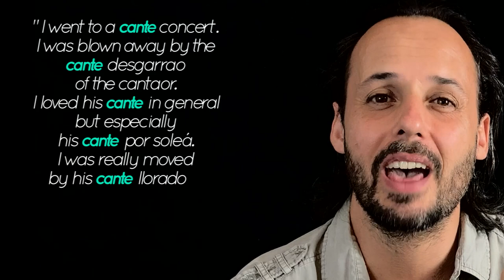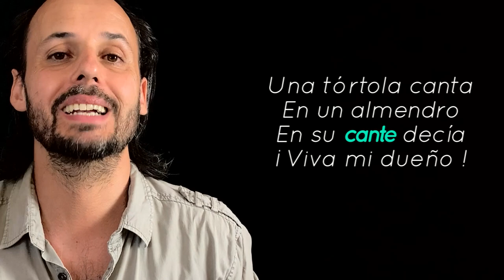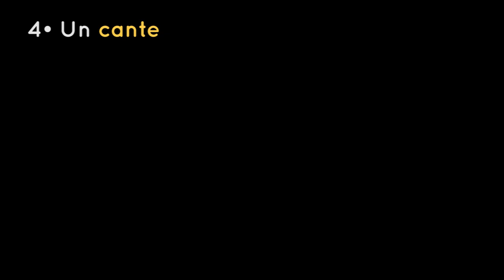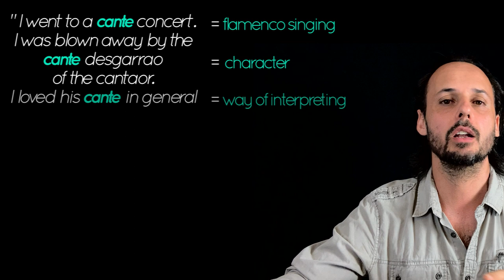Understand the Flamenco Vocabulary, Culture and System through 9 Different Meanings of "Cante"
Everything that refers to “the art of flamenco singing” is grouped under the specific term of “cante”: cante flamenco, cante andaluz, cante gitano-andaluz etc. But here is another word that seems simple but has many different meanings, different layers and depending on the context it expresses different ideas, and it can become very confusing.

Let's explore 9 different meanings for the terme "cante" together. All of them are obviously connected, but understanding these subtleties gives us a broader vision of what the cante flamenco is.

Intro: 00:00
1· Flamenco Singing: 01:58
2· Flamenco Repertoire: 03:41
3· Cante Por: 04:34
4· Un cante: 05:18
5· Letra: 07:00
6· Creator: 08:00
7· Interpreter: 08:43
8· Character: 09:22
9· Expressivness: 11:06
Conclusion: 12:27